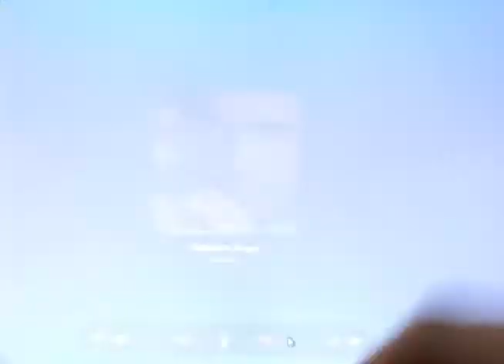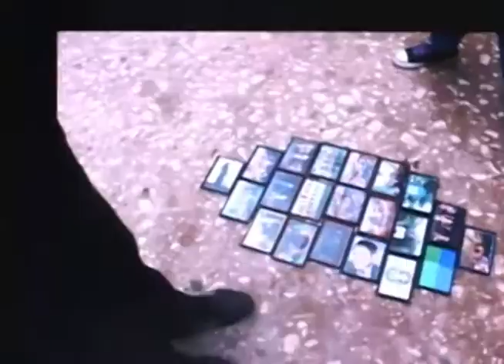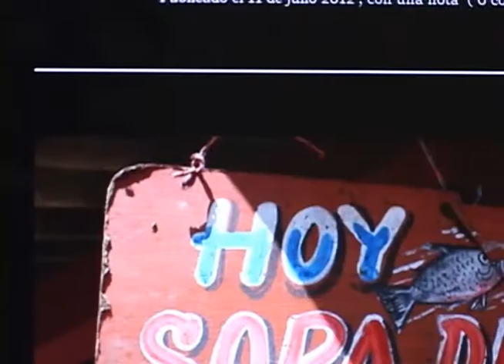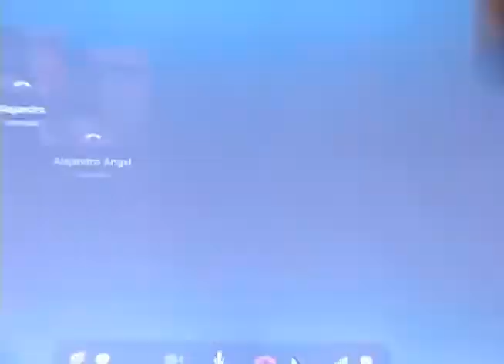Sancocho de ojo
Hicimos una videollamada a un grupo de creadores audiovisuales de nuestro país para que nos hablaran de un proyecto que tienen en internet, llamado sancocho de ojo y con el cual buscan mostrar todo ese ruido audiovisual que se encuentran en internet con el resto del mundo.
El mismo ejercicio que en tiempos del boom de los blogs se hacía por montones: "Subir una foto diario". Y bueno, este grupo de amigos, han logrado hacer todo un sancocho de imágenes de todos los colores y lugares.